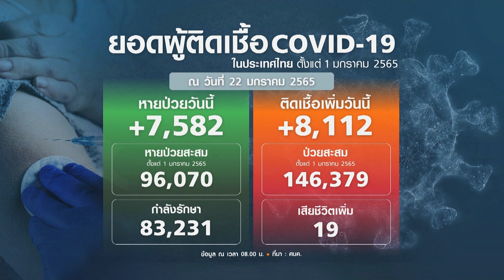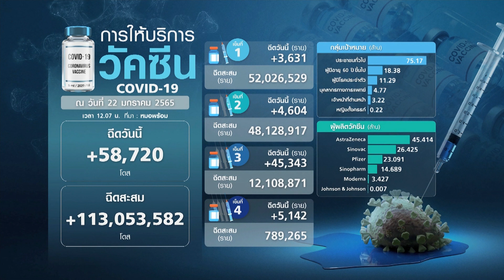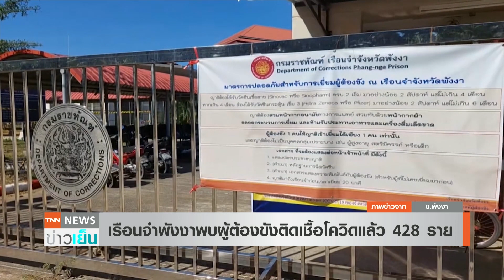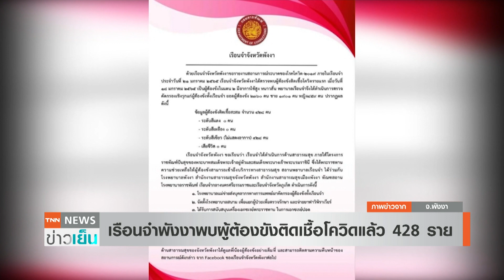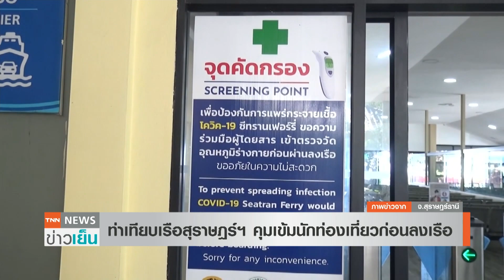3 วันกทม.ติดเชื้อพุ่งทะลุพัน นครพนมโควิดยังระบาด 6 อำเภอ | TNN ข่าวเย็น | 22-01-22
สถานการณ์โควิดประเทศไทย จังหวัดนำร่องท่องเที่ยวยังติดเชื้อพุ่ง กทม.ติดเชื้อพุ่งทะลุพัน 3 วันต่อกัน ส่วนนครพนมโควิดยังระบาด 6 อำเภอ